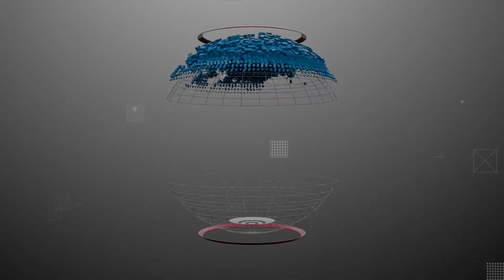Abel Garcia MIF - 2024 - DPL Baseball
DPL Baseball es la plataforma de prospectos No, 1 en todo el país, donde se fabrican los mejores jugadores de baseball de las grandes ligas, con eventos todo el año y exhibición de los mejores talentos dominicanos e internacionales.

¡Somos Dominican Prospect League!